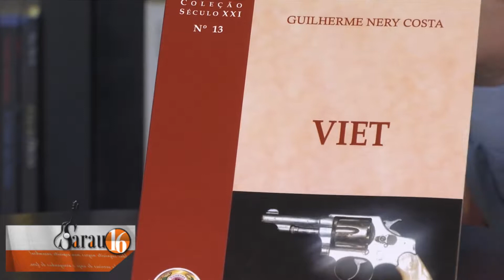Sarau 16 (27.08.19) - Entrevista com o advogado e escritor Guilherme Nery Costa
Nesta edição do Sarau 16, na apresentação de Octávio César, uma entrevista com o  o advogado e escritor Guilherme Nery Costa , ele que contra e destaca sua obra Viet.